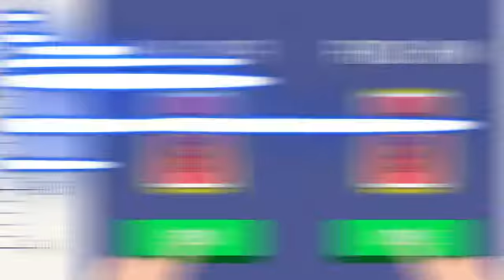对枪200402-1创意内容版A/360P英横30